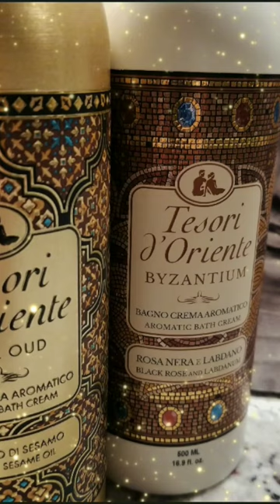ARE YOU TEAM OUD ? | TJMAXX FIND 😮 | ROYAL OUD & BYZANTIUM - Tesori d'Orient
NEW @tjmaxx finds😮 Tesori d'Orient bath creams in a gorgeous tin bottle. Made in Italy. Both smell amazing!
👉Line/product type: Royal Oud/shower cream
Scent type: eastern, woody
Top note: freesia, inscense, pepper, tangerine
Heart note: benzoin, cloves, lily of the valley, peach
Base note: ambergris, honey, oriental notes, oud, powdery notes, spice, woody notes
👉Line/product type: Byzantium/bath foam
Scent type: eastern, flower
Top note: almond, cinnamon, mimosa
Heart note: heliotrope, honey, labdanum, rose
Base note: cocoa, oud, Peruvian balm, vanilla, white musk